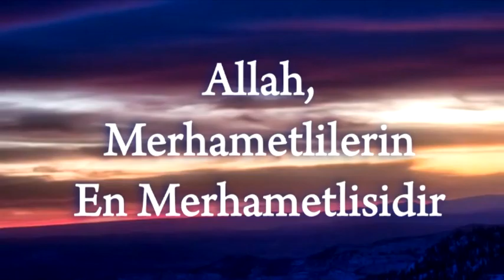Kuran Bilgisi - Allah Merhametlilerin En Merhametlisidir